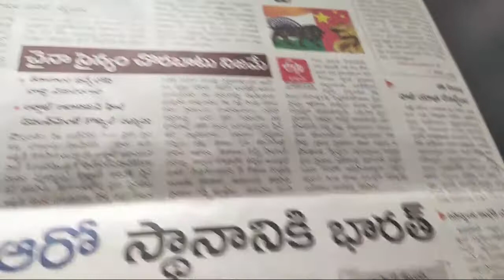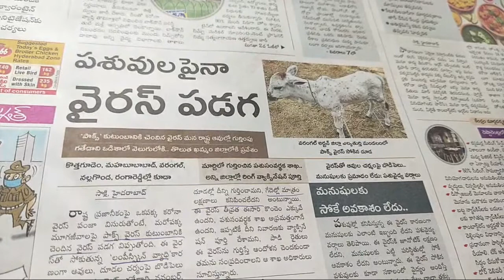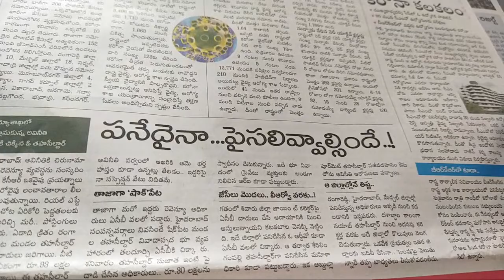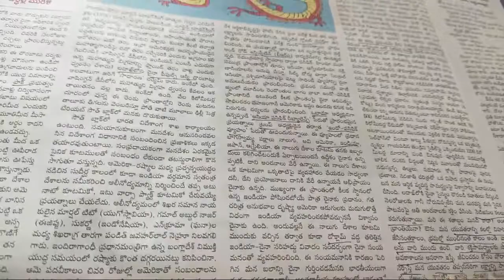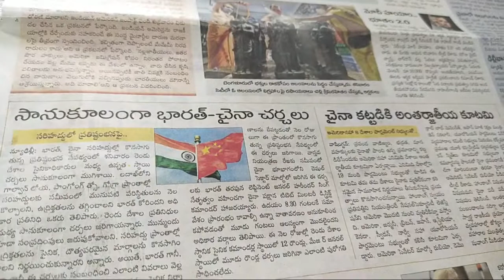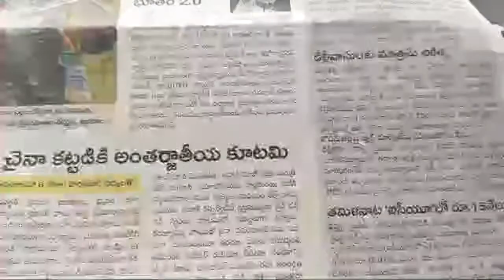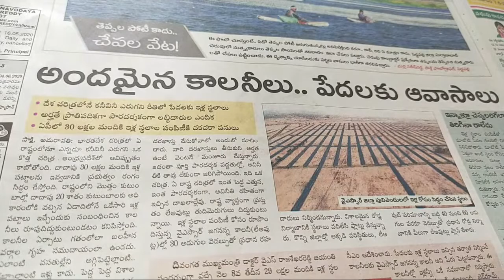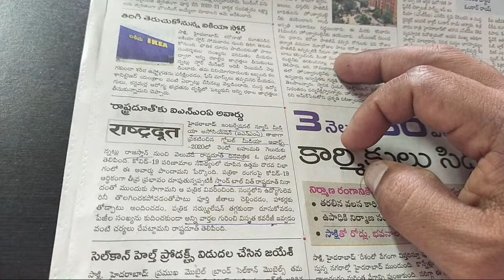సాక్షి పేపర్ విందాం..07 జూన్ 2020 II Daily News Analysis Sakshi..07 June 2020